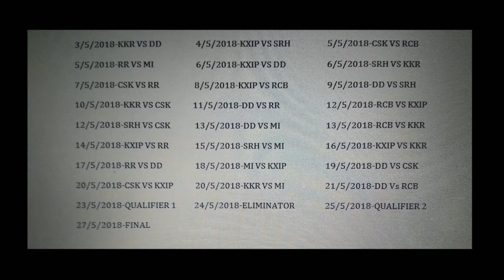IPL 2018 Full match Schedule/Date/Time/Venue